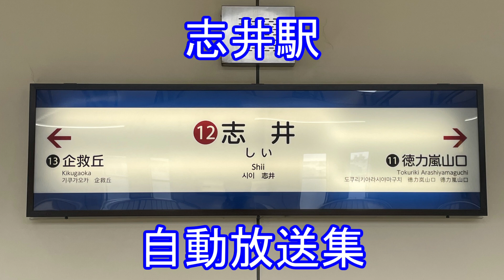【北九州モノレール】志井駅放送集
志井駅は福岡県北九州市小倉南区に位置する北九州モノレールの駅です。JR日田彦山線にも同名の駅がありますが当駅から３キロ程離れています。
２面２線の構造で終点の企救丘駅から600ｍ程度しか離れていません。

北九州モノレール途中駅標準の放送が流れます。特筆すべき事項はありません。日中は小倉行き、企救丘行きが同時に発車するため少し収録が大変です。

スピーカーは箱型のものです。ホーム中ほどは啓発放送用のものもあるのでホーム端での収録がおすすめです。